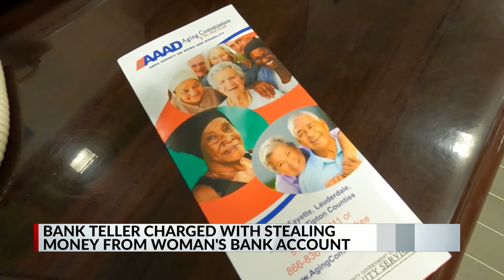Bank teller stole $28K from 83-year-old’s account: MPD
A former bank teller was arrested Wednesday after police say he stole thousands from an elderly woman’s account back in 2021.